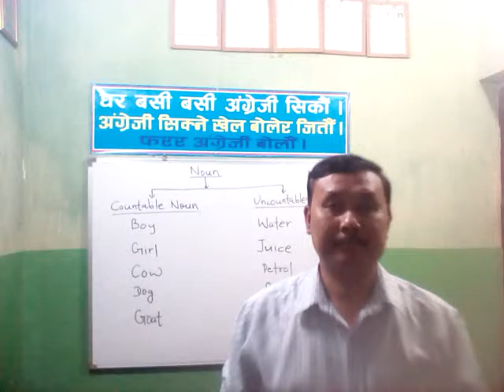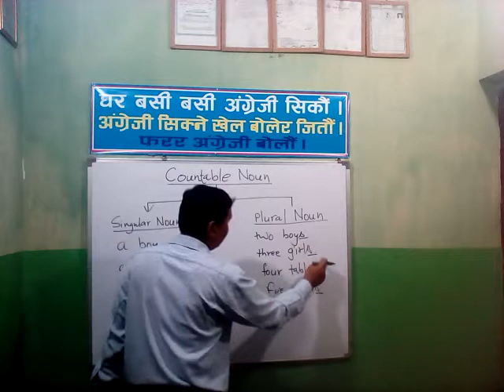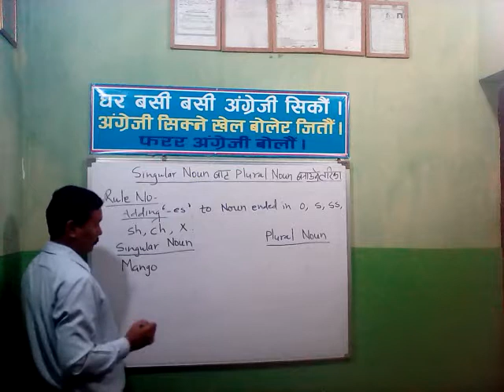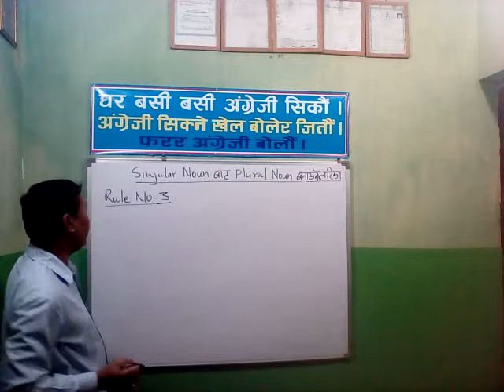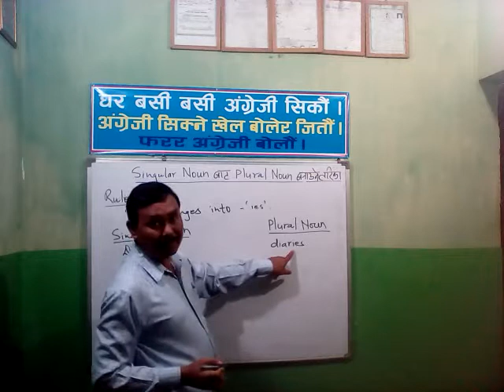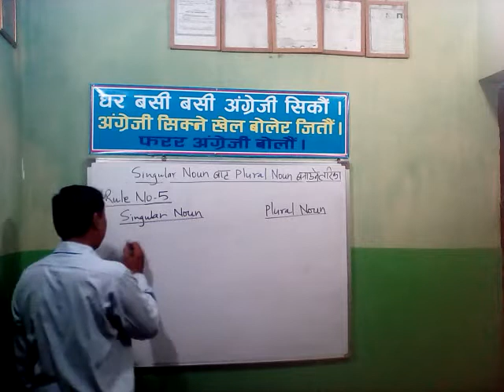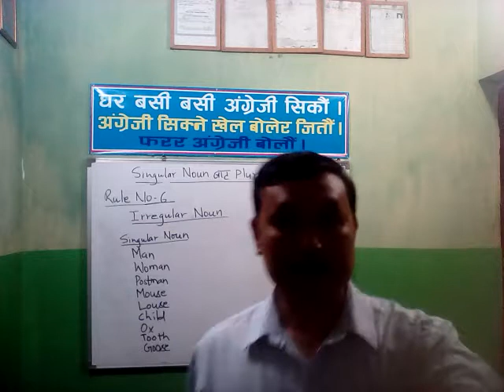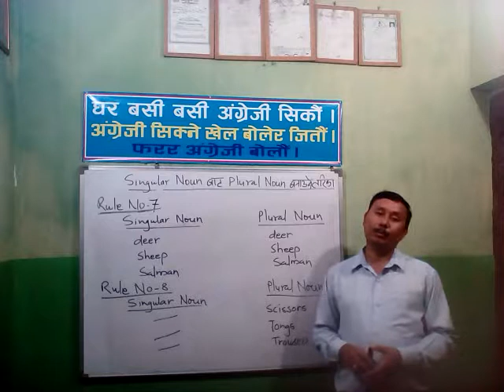Noun 2nd Day Class ( Level-A )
Noun and its singular and plural form